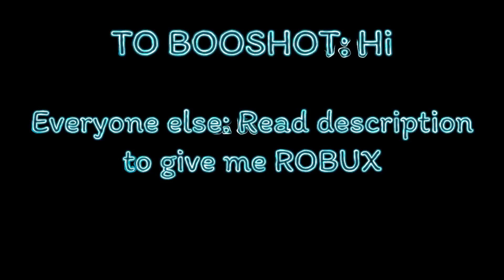A Important message to Mr_booshot (please watch)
🚨 THIS IS A IMPORTANT MESSAGE 🚨